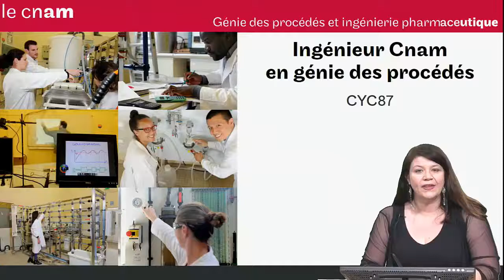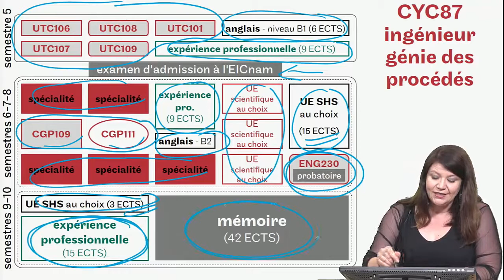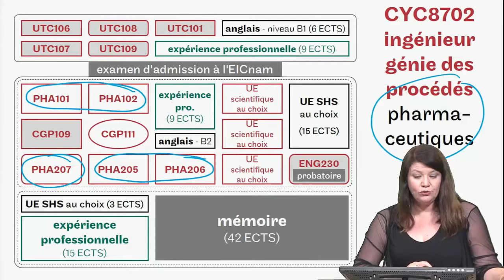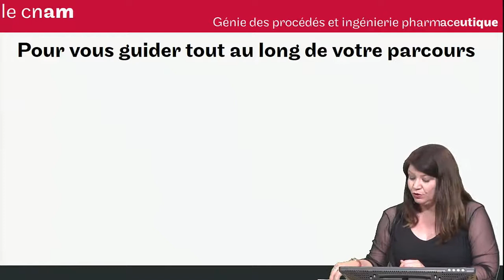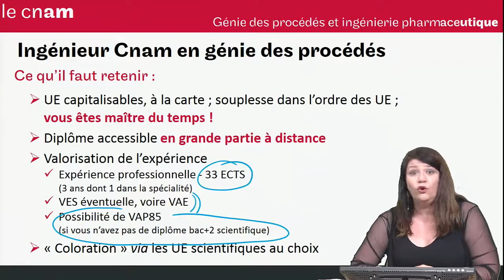GPIP : le diplôme d'ingénieur Cnam en génie des procédés (CYC87)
Description du diplôme d'ingénieur Cnam en génie des procédés à partir du 1er septembre 2018